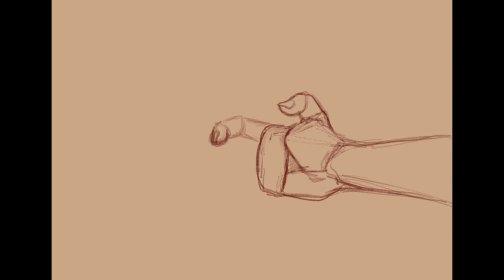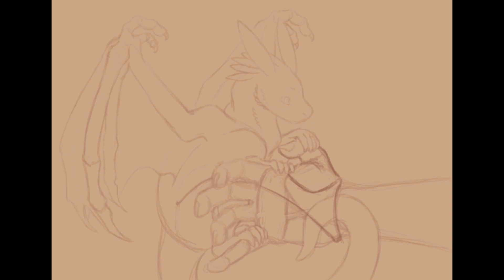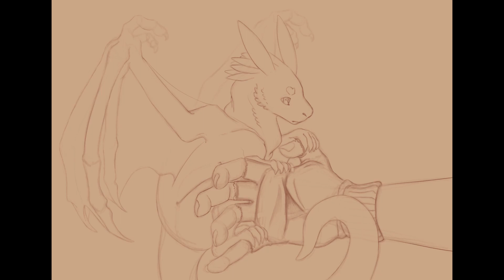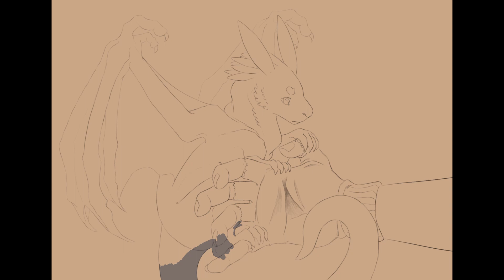Little Dragon - Speedpaint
Just a smol, little dragon. It's a redraw, but I never actually finished the 'original' image lol

Which song specifically I don't remember. I didn't write it down, and I don't have the time to check all of them.